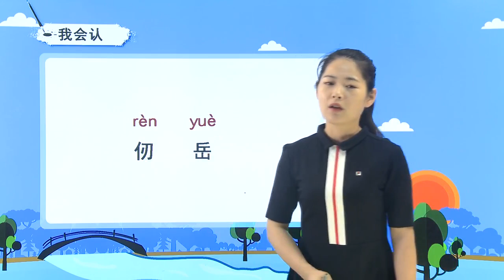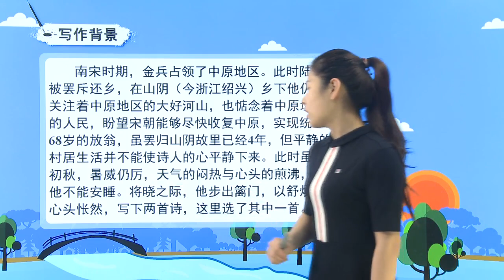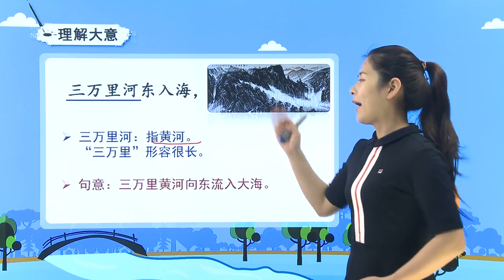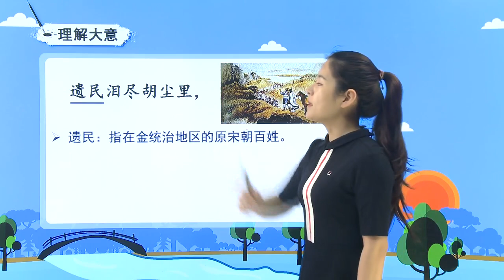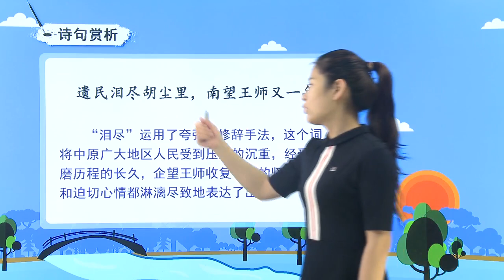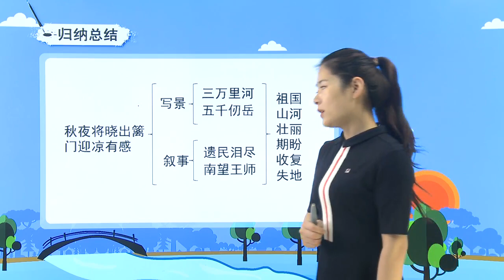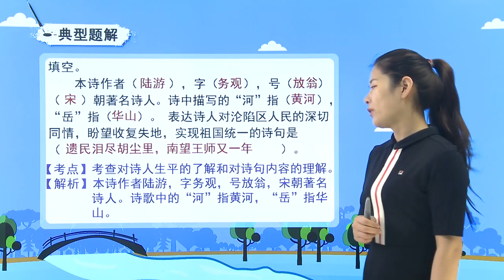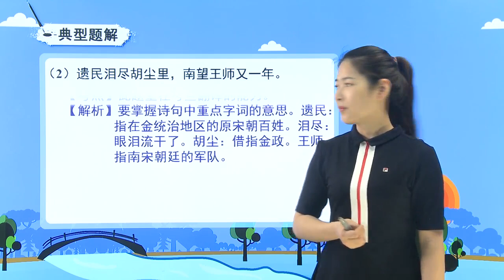人教版小学语文五年级下册 9 2 古诗三首 秋夜将晓出篱门迎凉有感